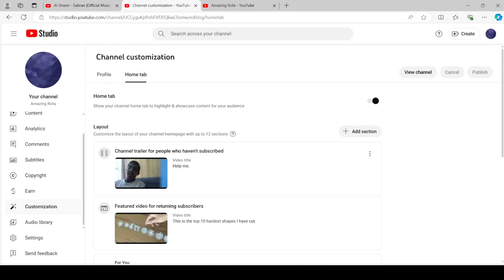I finally have this new change.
After three weeks, it's finally happened to me...